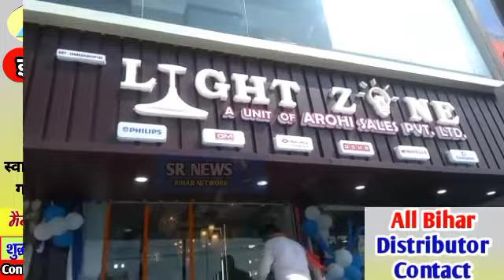पटना में हुआ LIGHT ZONE का भव्य शुभारंभ, बिहार सरकार मंत्री नितिन नवीन ने किया उद्घाटन